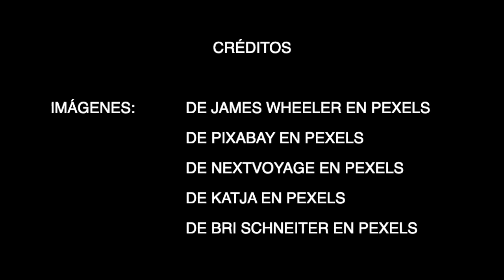CEREMONIAL LIBRARY - ASHER FULERO ASHER FULERO